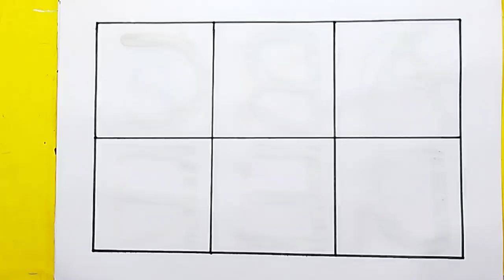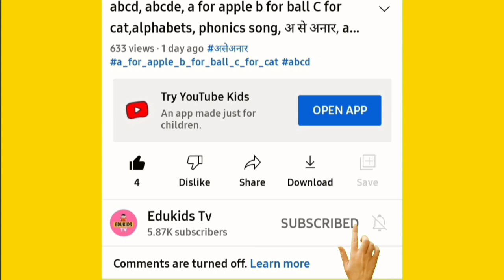Learn ABCD Alphabets and numbers counting 123.Shapes for kids and Toddlers.ABC phonics song.